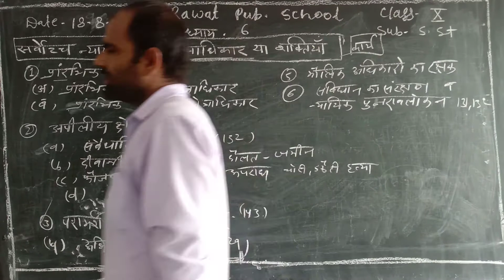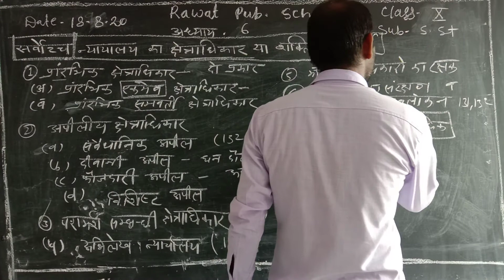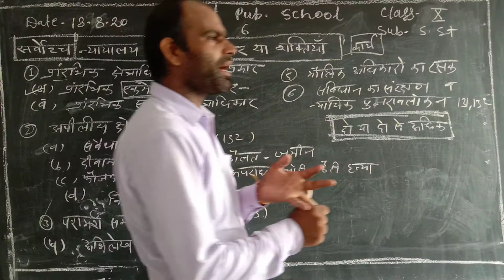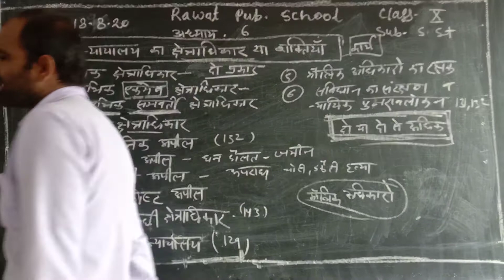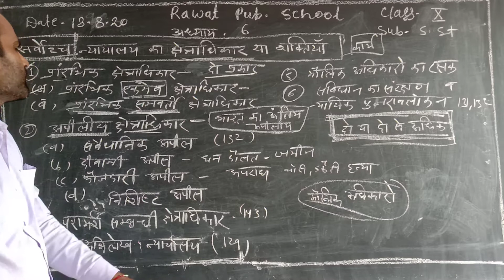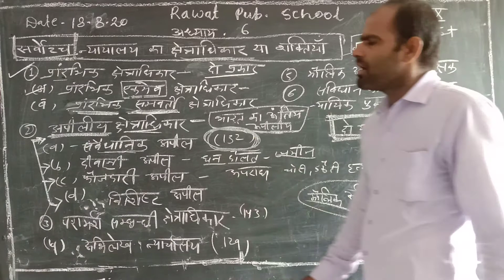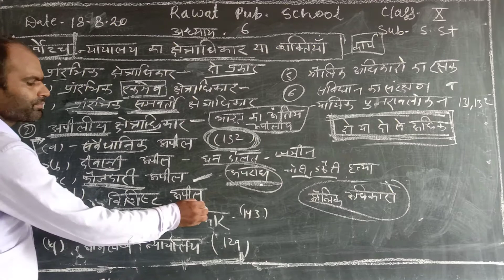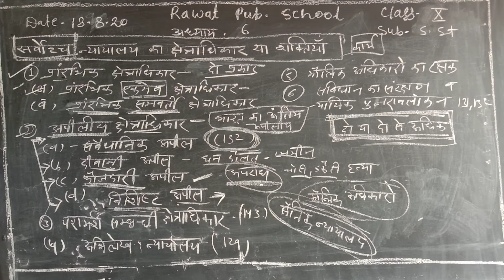CLASS X SOCIAL SCIENCE 18 AUGUST